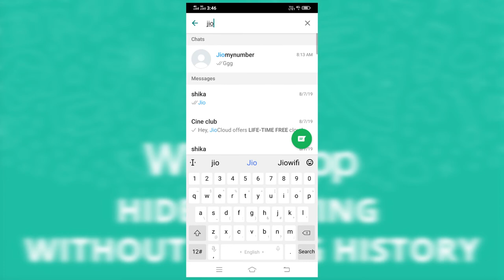Whatsapp hide chatting without losing history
Hide chatting without losing history